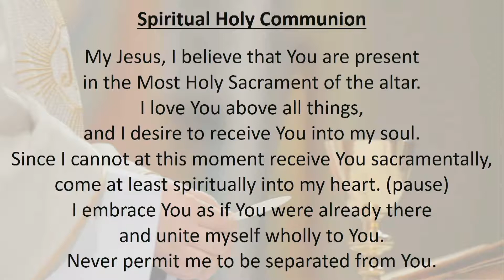Angelus & Mass for St Pius X, Pope - Friday 23 August 2020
Today we celebrated the Memorial for St Pius X, Pope. This Mass was led by Fr John Sebastian OMI and his fellow Oblate Priests at St Patrick's Basilica.